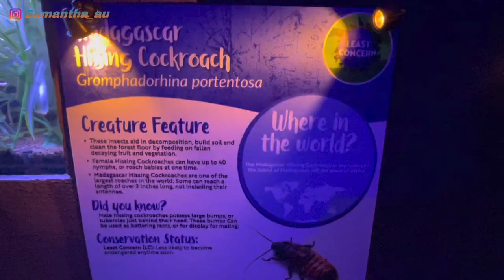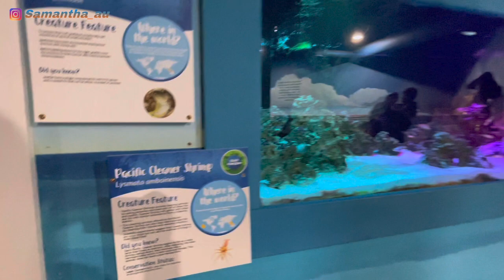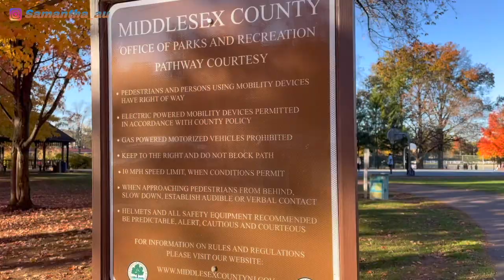美東旅遊 【New Jersey 一日遊】跟朋友們一起參觀 SeaQuest Aquarium 🆓｜抓緊秋天的尾巴🍂到附近的公園散步🚶沿途遇上很多香港人｜兩兄弟🆚我的老公引體向上🔥逛逛韓國樂天超市🇰🇷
這次我們又有機會取得免費水族館入場票，
可以跟朋友們一起開車去新澤西州玩一天，
順道抓緊美國2022年秋天的尾巴，
到水族館附近的公園逛逛。
那個地方真的好美～
大人、小朋友和我的寶寶都玩得樂而忘返。
最後，大家開車不到 10 分鐘的樂天市場，
沒想到美國也有韓國的樂天市場。
到底它跟H-Mart 有什麼分別呢？

好吧！按進來一起去看看吧～Yeah...

【美東旅遊】

美東旅遊【New Jersey】推介北海道山頭火拉麵店  Ichiban🍜😋｜Shop with me in USA Daiso🛍️｜悠閒河景咖啡店｜入貨‼️日本品牌嬰兒紙尿片平到你唔信

Track： Carefree Melody
Title:Twin Musicom